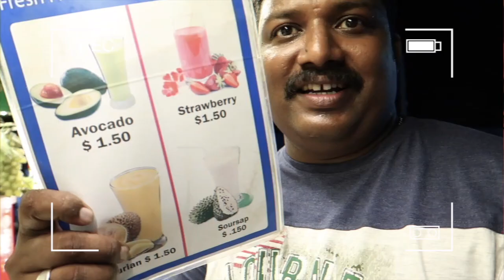cambodia travel | Cambodia tour | Cambodia- Budget,Tips,Rute,Food | Harees Ameer Ali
0:00 Intro
1:00 Cambodian Teaser

Royalsky Holidays സുമായി ബന്ധപെടുക :
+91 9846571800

Cambodia is an amazing country with so much to offer. Check out this video and the coming episodes to get a clear cut idea about what to look for while you are travelling to Cambodia and the endless amazing calm and relaxed sights it has to offer.